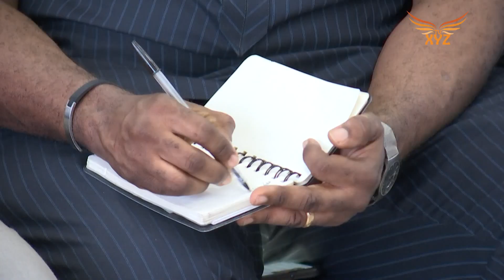NDC Public Forum on the 2020 Budget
PRESENTATION BY FIAVI FIFI KWETEY (MP)
Former Minister for Transport and former Deputy Minister for Finance